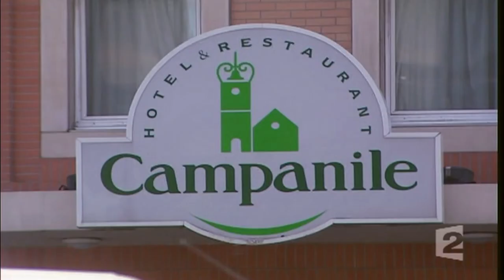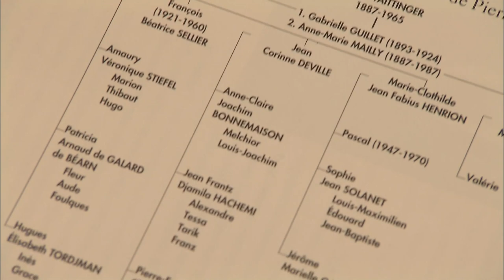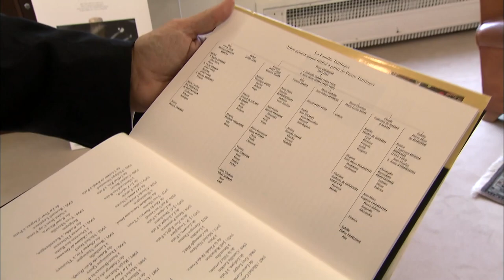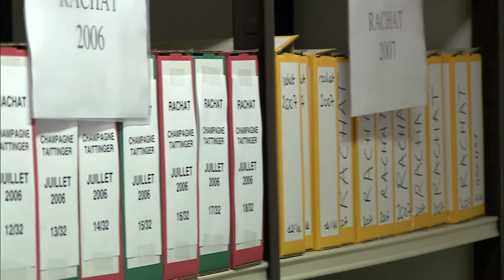Le groupe Taittinger nage dans le luxe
Les terres précieuses de Reims pour faire sauter le bouchon